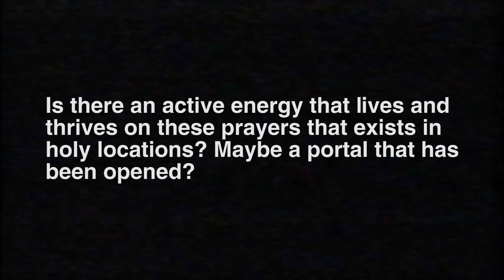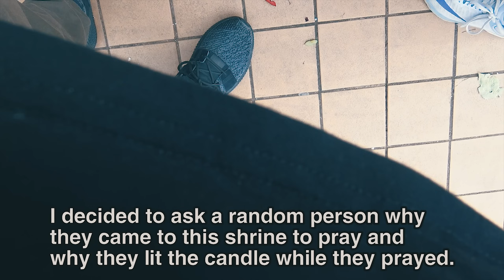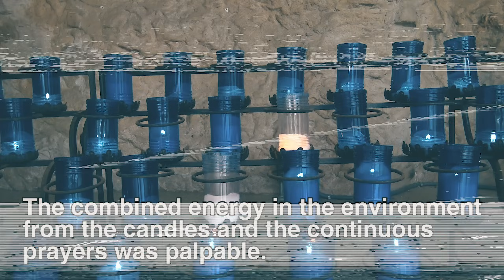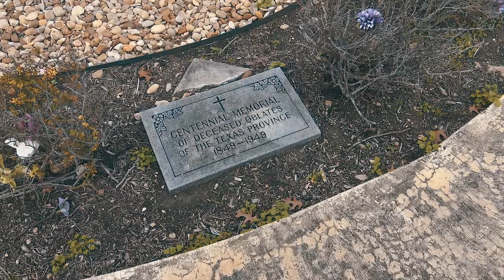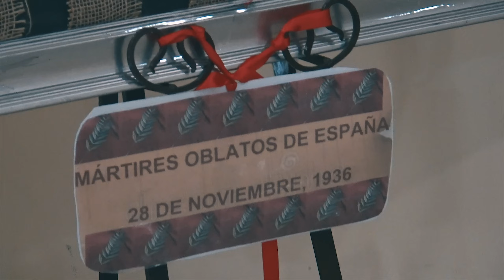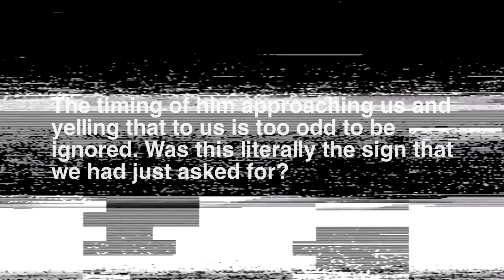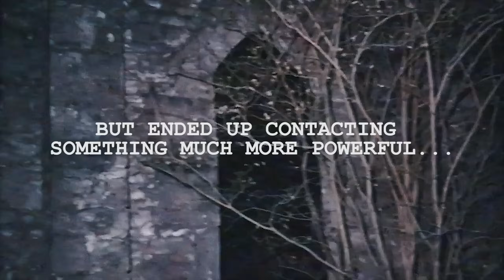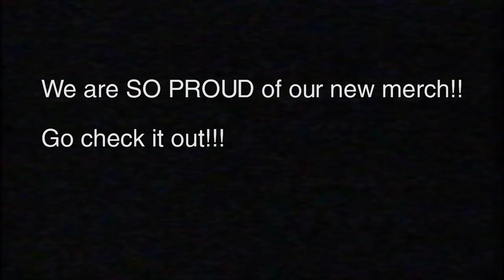We Prayed to "God", Then THIS Happened on Camera | THE PARANORMAL FILES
👻I cannot BELIEVE what this guy said to us while we prayed at this Grotto in San Antonio. Our special Christmas day release, as we hunt for the ghosts of Christmas past. 👻

👻Join us on FACEBOOK for exclusive content and live videos! Heck, even shoot us a message and just say hi!:

👻Listen to Colin's music!